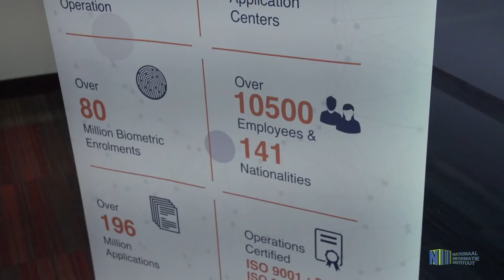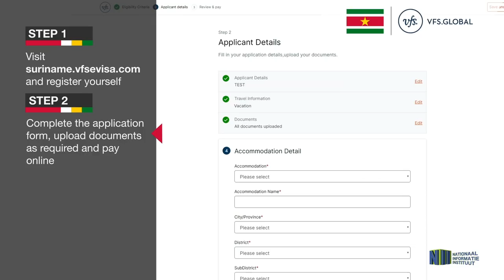Buza lanceert e-visa en e-toeristenkaart in Suriname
et ministerie van Buitenlandse Zaken heeft de E-visa en E-toeristenkaart officieel gelanceerd. Bij dit historische moment werd ook de website voor de onlineservice geïntroduceerd door vicepresident Ashwin Adhin. De launch vond plaats op maandag 29 april 2019, in de Banquet Hall van Hotel Torarica.